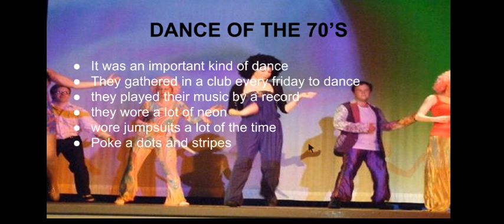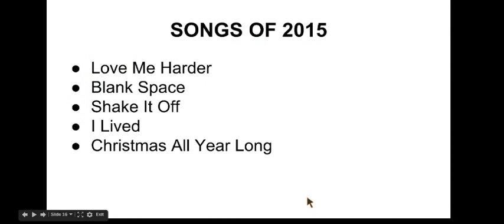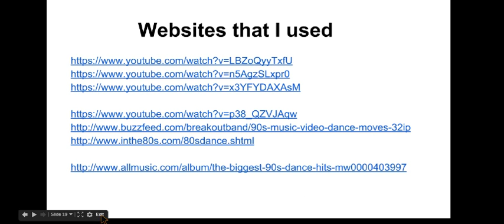Dance Change Over Time